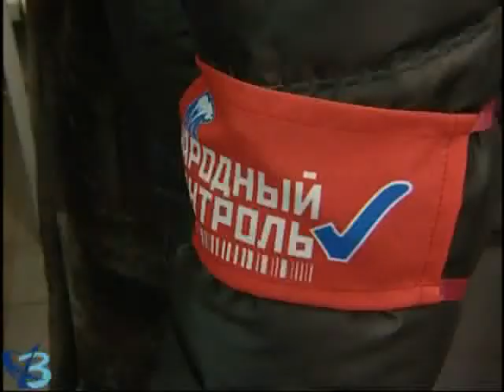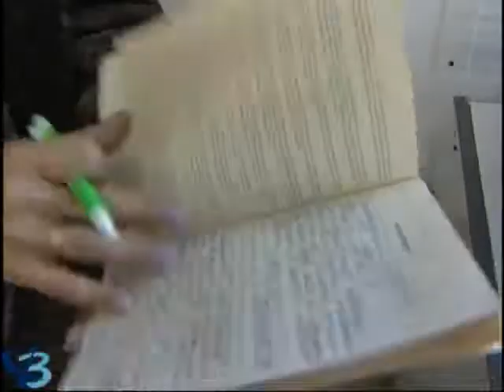В рейд с народными контролёрами 16+